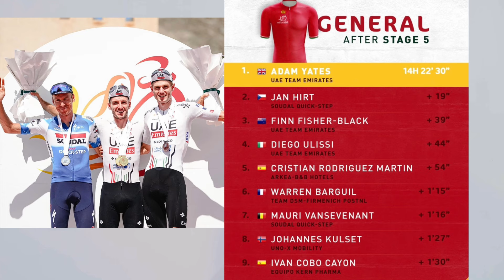Weather | Oman investment no 1 | tour of Oman ends report | Pakistan cultural festival in Oman